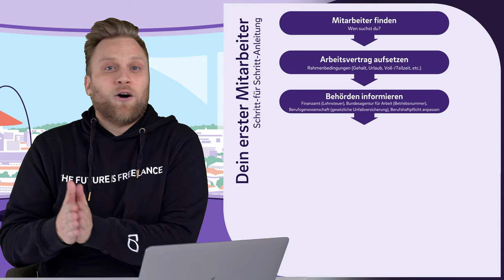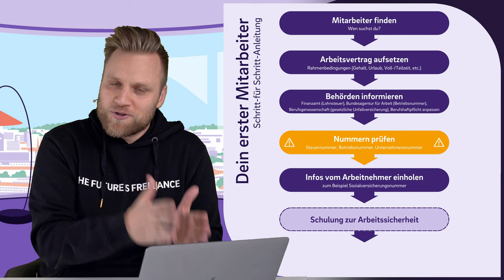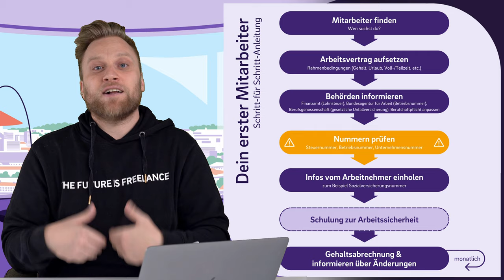Ersten Mitarbeiter einstellen & Arbeitgeber werden: Schritt-für-Schritt-Anleitung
▬ Mehr Informationen ▬▬▬▬▬▬▬▬▬▬▬▬▬▬▬▬

Dein erster Mitarbeiter als Selbstständiger
Du möchtest einige der Aufgaben abgeben, hast dabei aber lieber einen festen Ansprechpartner? Dann wird es Zeit für deinen ersten Mitarbeiter. Doch Vorsicht! Einen neuen Mitarbeiter einzustellen ist nicht so einfach. Wir zeigen dir, wie du Schritt für Schritt zu deinem neuen Arbeitnehmer kommst.

▬ Empfehlungen ▬▬▬▬▬▬▬▬▬▬▬▬▬▬▬▬

▬ Timestamps ▬▬▬▬▬▬▬▬▬▬▬▬▬▬▬

0:00 - Intro
0:17 - Wie ist die Lage in Deutschland?
0:58 - Schritt 1
1:37 - Schritt 2
2:33 - Schritt 3
5:05 - Schritt 4
5:33 - Schritt 5
6:38 - Schritt 6
7:17 - Schritt 7
7:57 - Outro